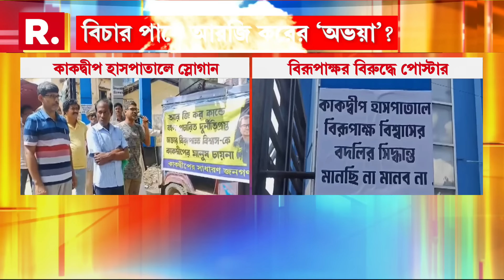‘অভয়ার’ খুনে গভীর ষড়যন্ত্র , মনে করছে সিবিআই।সিবিআইয়ের স্টেটাস রিপোর্টে উল্লেখ থাকবে কী কী বিষয় ?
RG kar- Abhaya Case |আরজিকর অভয়াকে খুনের ঘটনায় সিবিআইয়ের স্টেটাস রিপোর্টে একাধিক বিষয় উল্লেখ। ‘অভয়ার’ খুনে গভীর ষড়যন্ত্র , মনে করছে সিবিআই। রিপোর্টে উল্লেখ থাকবে কী কী বিষয় ?

রিপাবলিক স্বাধীন।
রিপাবলিক নির্ভীক।
আপনিই রিপাবলিক।